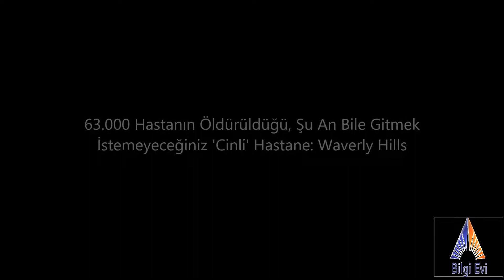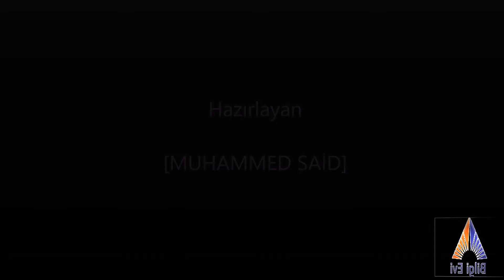63.000 Hastanın Öldürüldüğü, Şu An Bile Gitmek İstemeyeceğiniz 'Cinli' Hastane: Waverly Hills